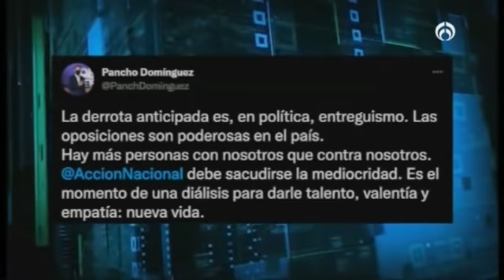“Marko Cortés debe renunciar”: Francisco Domínguez; ”es más fácil criticar”, responde líder del PAN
Luego de que Marko Cortés, presidente nacional del PAN, anticipó una derrota del partido que liderea en las elecciones gubernamentales de 2022; Francisco Domínguez, exgobernador de Querétaro, manifestó que “Acción Nacional debe sacudirse la mediocridad”.

“Es el momento de una diálisis para darle talento, valentía y empatía: nueva vida”, publicó en su cuenta de Twitter.

A parecer del exmandatario, para que se lleve a cabo dicha diálisis es necesario que Marko Cortés deje la presidencia del PAN. MÁS INFORMACIÓN